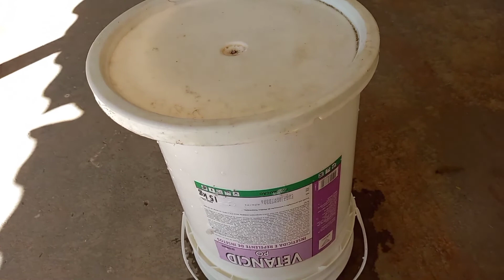NOVIDADES NO NOSSO SISTEMA!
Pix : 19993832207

Hoje tem novidade no Canal Galera , Boas e ruins! mas com Deus no comando sempre!